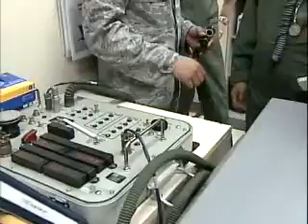Top Soldier in Korea visits Kunsan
Kunsan Airmen show two senior military leaders what its like to be a pilot in Korea.